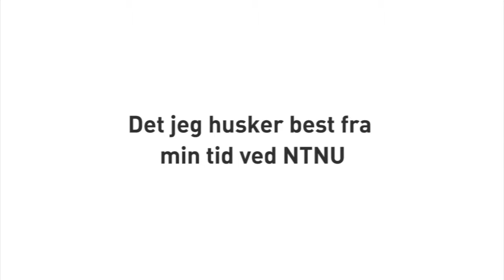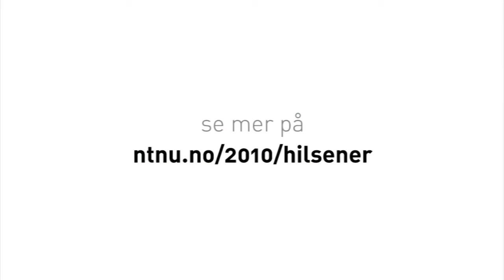Håkon Bleken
Håkon Bleken er en av Norges aller fremste samtidskunstnere.
Han arbeidet fra 1960 til 1972 som førsteamanuensis ved Institutt for form og farge på NTNU.